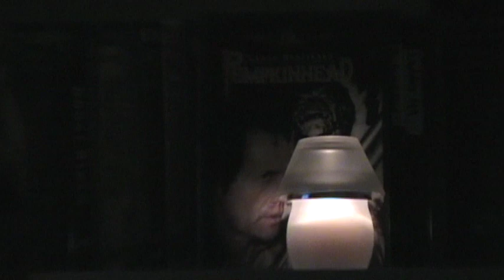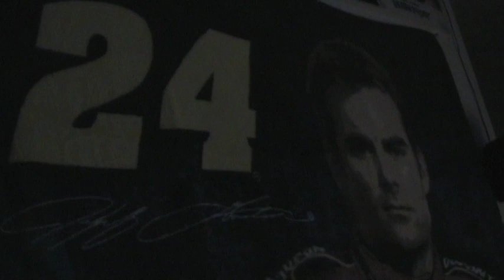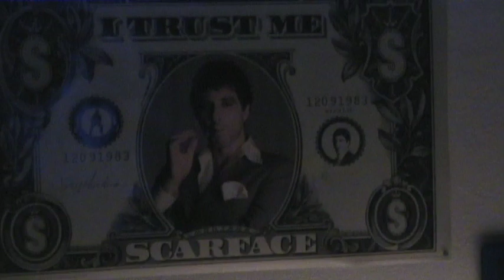The Call Me Crazy Show: Episode 186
The Call Me Crazy Show: Episode 186 "Call Me Pumpkinhead" - 3/1/2008